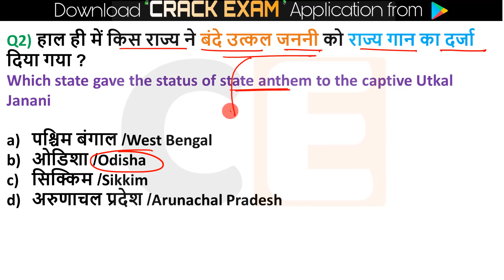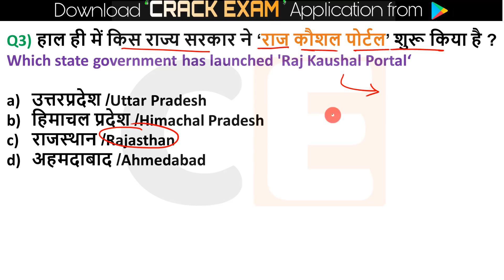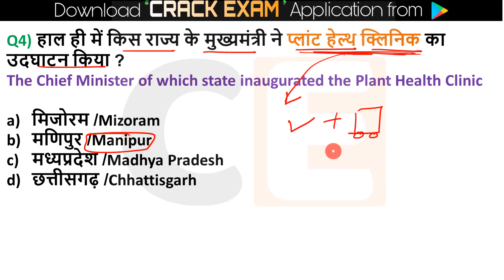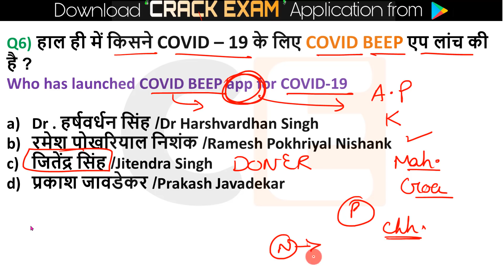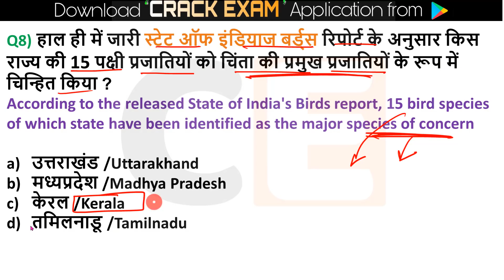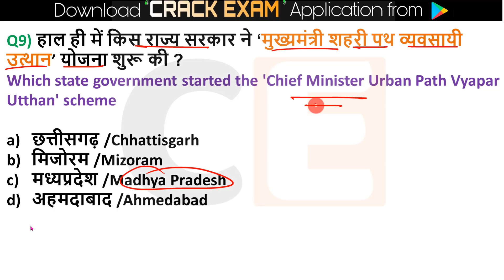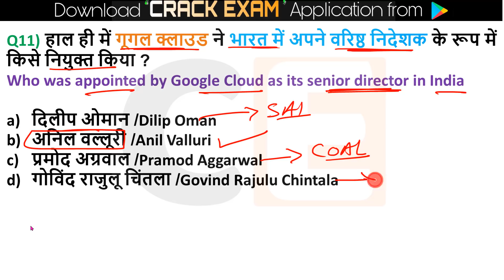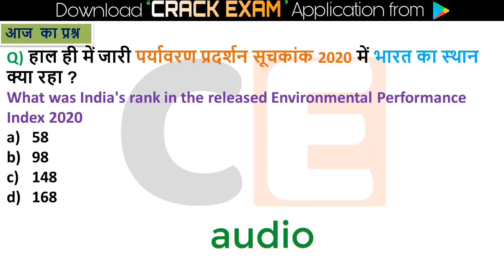Daily Current Affairs | 10 June Current affairs 2020 | Current gk -UPSC, Railway, CRACK EXAM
10 June 2020 Current Affairs...exam 🗞📰 for current affairs only gk tutor, crack next exam , yt study , study iq
For Quiz : 👇

pdf - download from 👇👇👇👇
🔊  Monthly Current Affairs 🔊
                      🚀- Dec 2019

1 June Current Affairs
2 June Current Affairs
3 June Current Affairs
4 June Current Affairs
5 June Current Affairs
6 June Current Affairs
7 June Current affairs
10 June Current Affairs
11 June Current Affairs
12 June Current Affairs
13 June Current Affairs
14 June Current Affairs
15 June Current Affairs
16 June Current Affairs
17 June Current Affairs
18 June Current Affairs
19 June Current Affairs
20 June Current Affairs
21 June Current Affairs
22 June Current Affairs
23 June Current Affairs
24 June Current Affairs
25 June Current Affairs
26 June Current Affairs
27 June Current Affairs
28 June Current Affairs
29 June Current Affairs
30 June Current Affairs
2 MARCH current affairs next exam
2 MARCH 2020 current affairs next exam
2 MARCH 2020 current affairs next exam
2 MARCH current affairs 2019 by next exam
2 MARCH 2019 current affairs
2 MARCH current affairs wifistudy
2 MARCH 2020 current affairs wifistudy
2 MARCH current affairs 2020 by wifistudy
2 3 2020 current affairs
2 MARCH 2020 current affairs study iq
2 MARCH current affairs study iq
2 MARCH current affairs 2020 by study iq
2 MARCH current affairs
2 MARCH 2020 current affairs